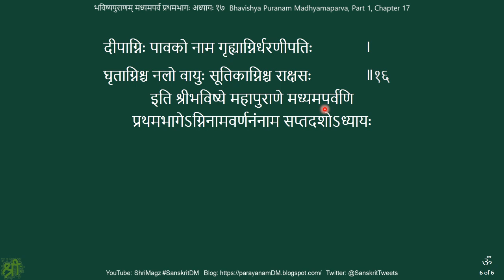भविष्यपुराणम् मध्यमपर्व प्रथमभागः अध्यायः १७ Bhavishya Puranam Madhyamaparva, Part 1, Chapter 17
Bhavishya Puranam Madhyamaparva, Part 1, Chapter 17
भविष्यपुराणम् मध्यमपर्व प्रथमभागः अध्यायः १७
त्रिविधयज्ञभेदवर्णनपुरःसरं कर्मविशेषेषु वह्निनामवर्णनम्

Experiments in recording audio of my reading (parayanam पारायणं) of Sanskrit (संस्कृतम्) heritage literature (itihasa इतिहास, purana पुराण) in Devanagari (देवनागरी), as self-study (svadhyaya स्वाध्याय), and sharing the same for the benefit of similar learners.